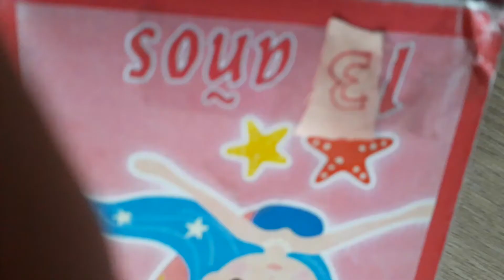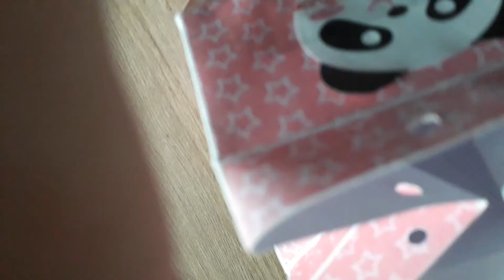el cumple años de lía 2